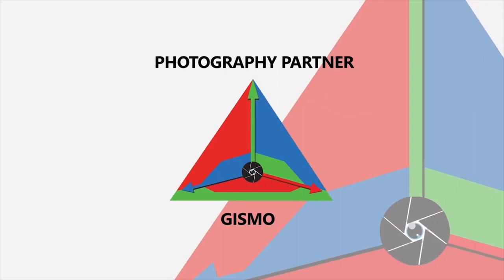VIP AmitashPradhan Super Fun Interview | After hours with Karun Raman Episode - 4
Exclusive Interview with Amitash with after hours with karunraman. Amitshah is a Kollywood actor and Villain VIP Boy famously known as Amul Baby Boy. Here we are to know more about his another side and more about his journey as an actor .

Amitash Pradhaan is an actor in the Indian Film Industry. He was launched in the blockbuster hit movie, Velaiyilla Pattathari as an antagonist starring alongside South-Indian film actor Dhanush amulbaby. Vaanam Kottattum is an upcoming Indian Tamil language film co-written and directed by Dhana Sekaran of Padaiveeran fame. The film stars Vikram Prabhu, Aishwarya Rajesh and Madonna Sebastian in the lead roles, with Sarathkumar and Raadhika portraying supporting roles. Rajinikanth is an Indian film actor who works primarily in Tamil cinema. In addition to acting, he has also worked as a producer and screenwriter.

AFTER HOURS WITH KARUN RAMAN IS A SHOW IS AN FUNFILLED ELEMENTS , MUSIC , LOTS OF GOSSIPS , BEAUTY TIPS , FOODS , AND LITTLE BIT OF STYLE PORTION WHEN IT COMES TO AN SINGARA CHENNAi.

THIS SHOW IS HOSTED BY KARUN RAMAN THE FAMOUS FASHION CHOREOGRAPHER THIS VIDEO DiSCRIBES ABOUT THE BEAUTY TIPS , PUBLIFE , NI8LIFE IN OUR SINGARA CHENNAI .

Karun Raman, a self made Chennai boy has won the hearts of many people. He started off as a fashion choreographer and is now doing a lot more. He has his own column in DC and has his own radio show called Sip of my Cosmo.

At the peak of his career you would think Karun would be too busy to meet his friends or boast about what he has achieved. Karun is the complete opposite. He is grounded, honest and humble. To be a public figure, especially in a city like Chennai, You need to have the ability to connect with people. His hard work shows in whatever he does and everyone around him knows and respects him for it.